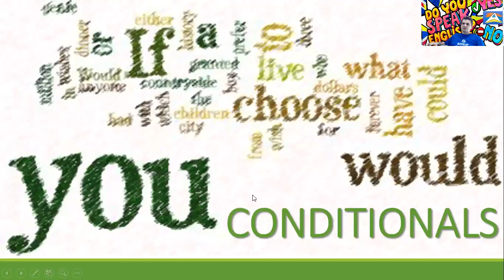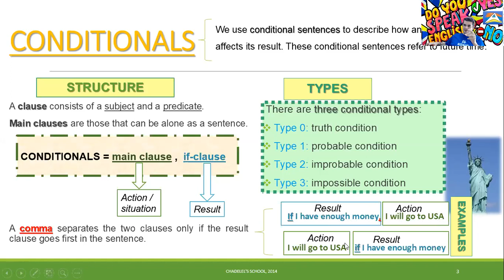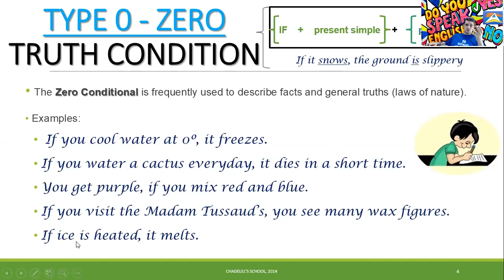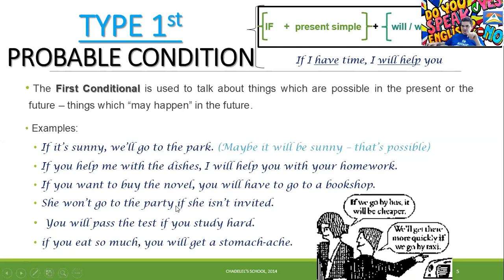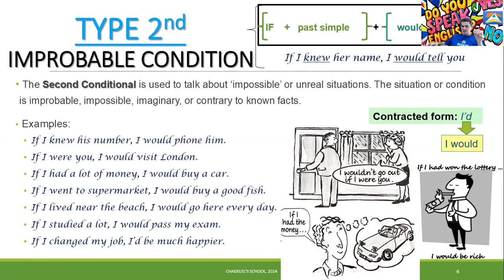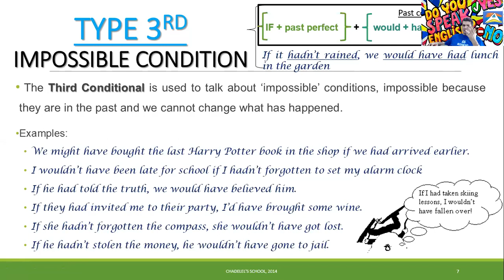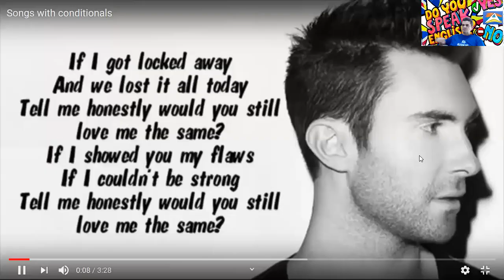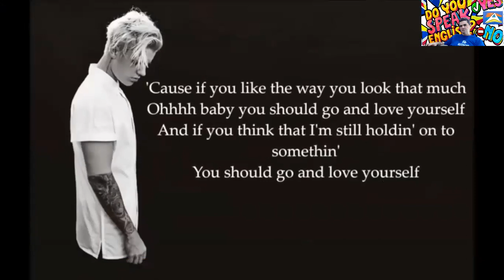Inglês Prof. Jorge - 2º ano / aula 4